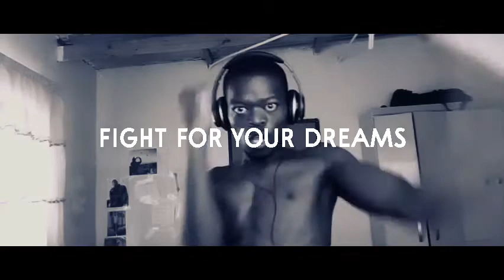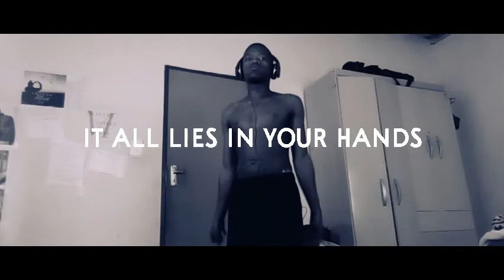FIGHT | Yung Swiss Made Me Do It 2021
Song: Prison For The Mind
Artist: Yung Swiss

This track pumps me up. I thought this video will help you get the picture of what I mean exactly. Enjoy.